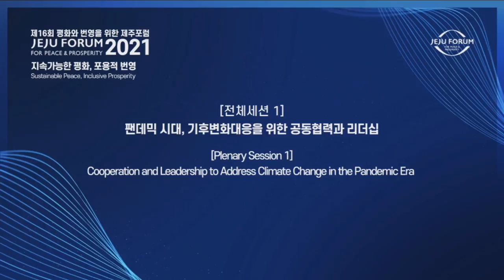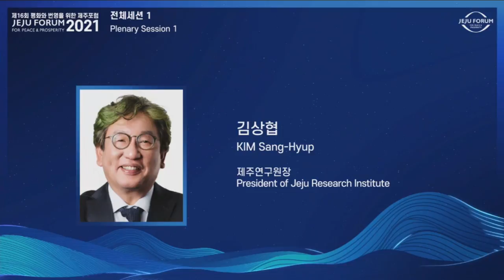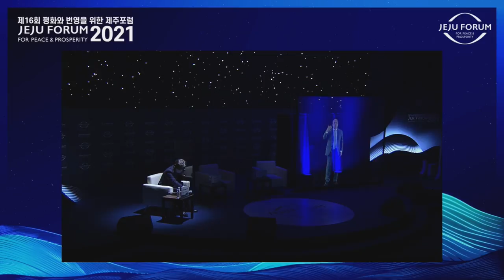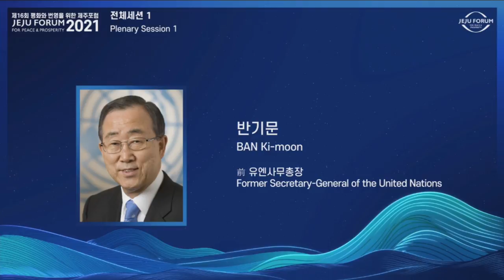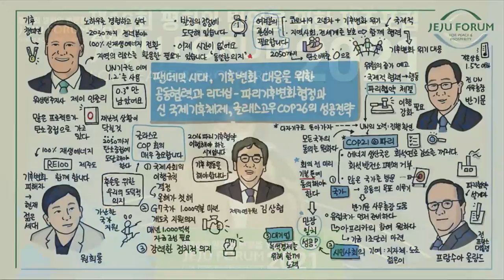[2021 Jeju Forum] Plenary Session 1 Cooperation and Leadership to Address Climate Change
Since the historic Paris Climate Change Agreement was signed in 2015, another big momentum is about to be on the horizon as the 26th UN Climate Change Conference of the Parties (COP26) will be held in Glasgow, the UK in November. The U.S. President Joe Biden, who started his first executive order reengaging the U.S. to the Paris Agreement, summoned a Leaders Summit on Climate to meet the global goals of Carbon Neutrality by 2050, has set a new nationally determined contribution (NDC) for the U.S. to achieve a 50% reduction, encouraging many countries to participate.

Is it a revival of multilateralism that did not exist under the Trump administration? Will Glasgow COP26 ever succeed? What are the conditions?

With former President of France Fran?ois Hollande and former Secretary-General of the United Nations Ban Ki-moon, leading figures of the Paris Agreement, together with Governor of Jeju Won Hee-ryong and Governor of Washington Jay Inslee, climate champions of South Korea and the United States, are going to present ways to develop a new climate regime that will determine the future of humanity.